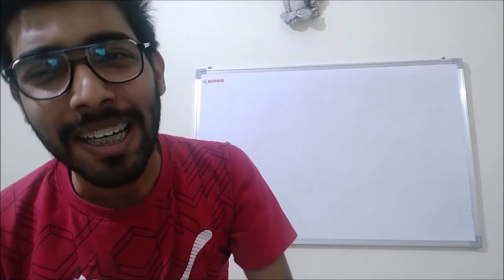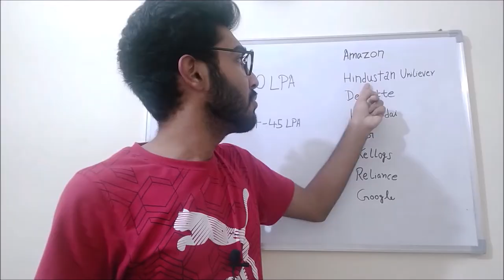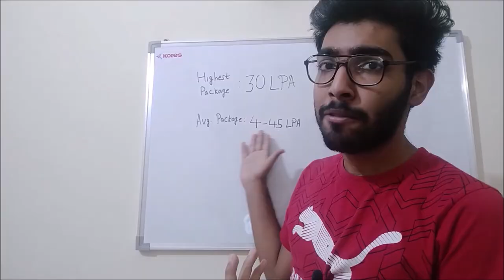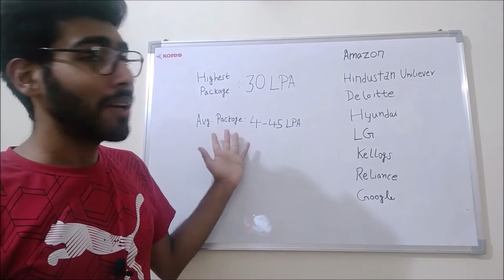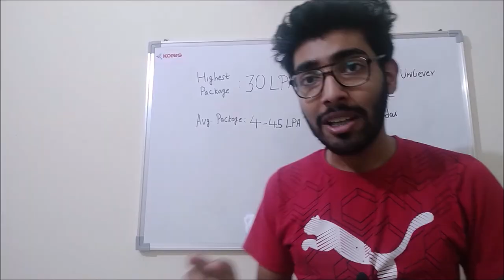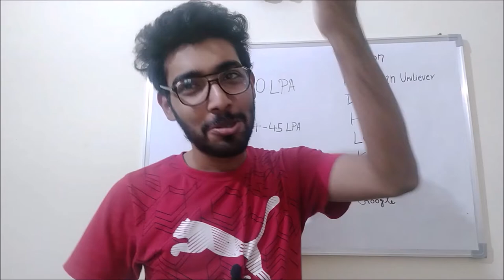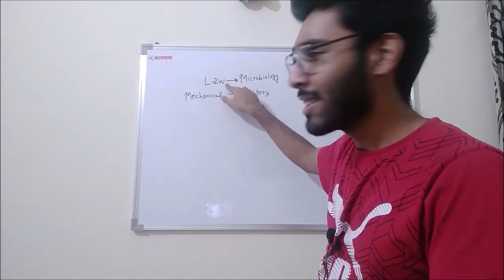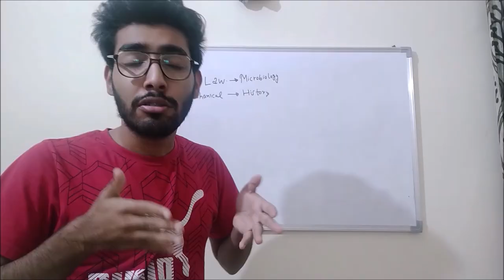AMITY UNIVERSITY REALITY | Honest Amity University college review | College Life | Admission doubts